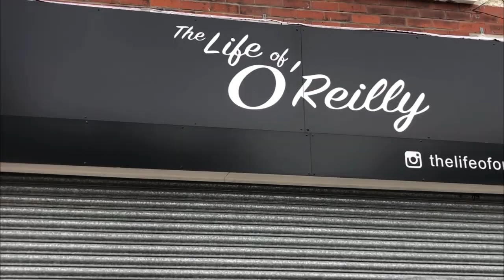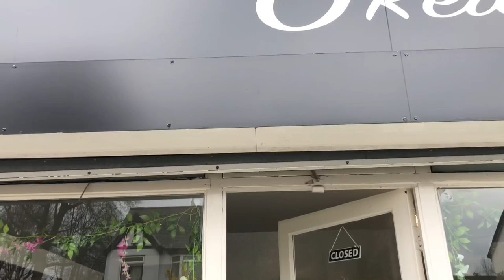Boutique tour and small business introduction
For my first video I introduce myself, show you around the store and give you an overview of what we stock.
Thank you Heather O